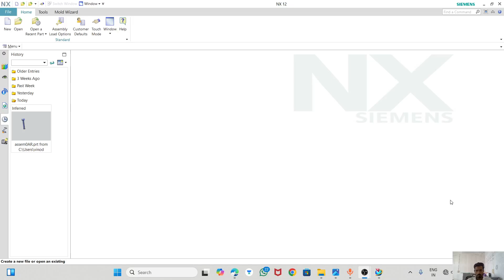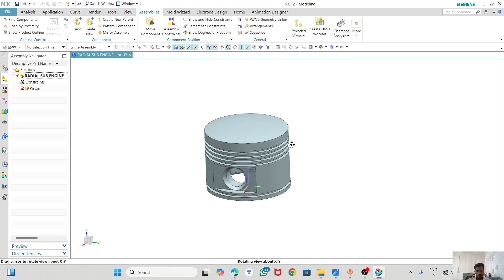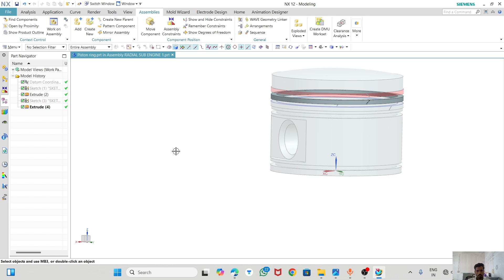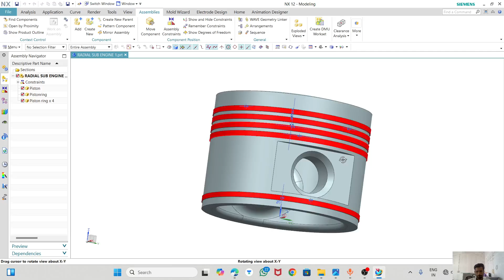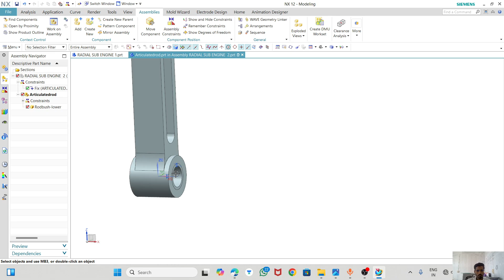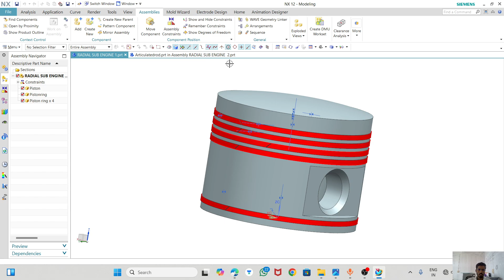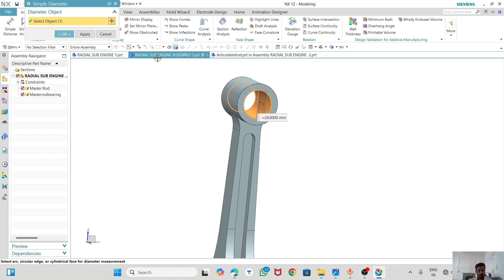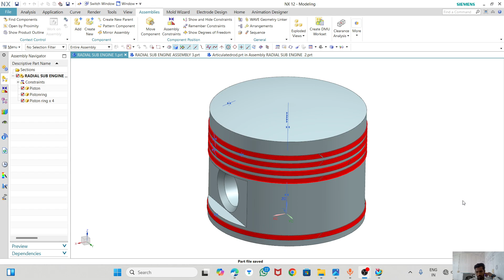NX12.0 Radial engine sub-assembly Part 1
Siemens NX12
siemens NX12.0
NX12 Software